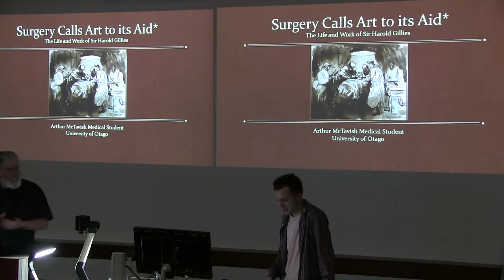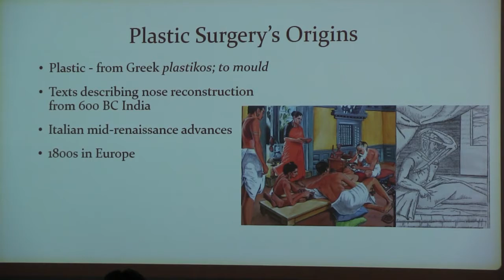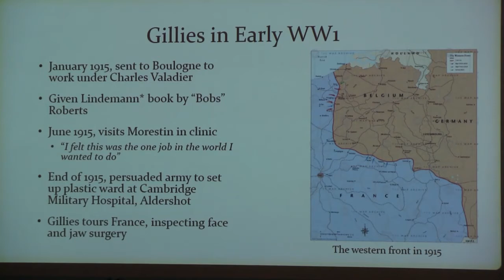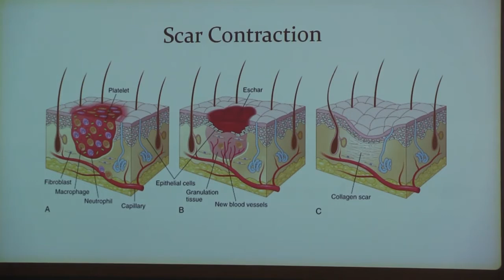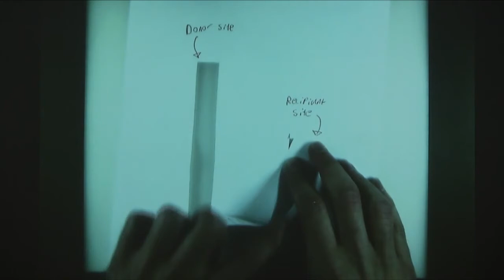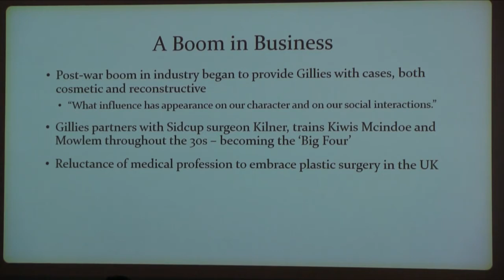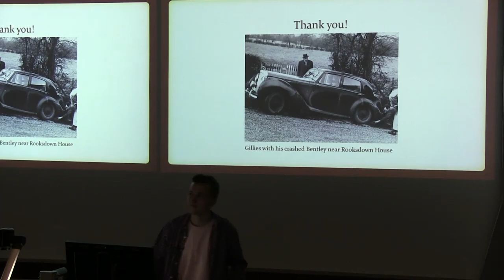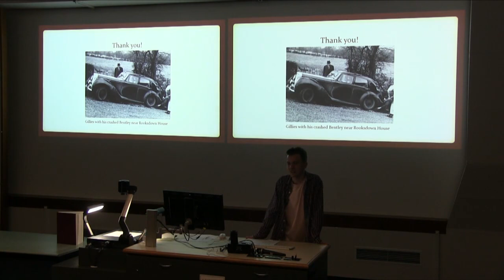July 2019 - Arthur McTavish - Sir Harold Gillies